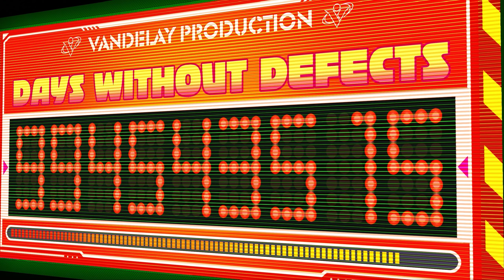Hi-Fi RUSH - All Bosses / Boss Fights + Ending | Special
Willkommen zum YouTube Gaming Boss Video vom HiFi Rush Game - hier gibt es alle sieben Kämpfe auf Deutsch / German zu sehen. Hi-Fi Rush Full Gameplay Walkthrough Playthrough auf Xbox Series X , PC oder PlayStation 5 (PS5) , No Commentary in 1440p 60fps HD inklusive Guide. Let's play inklusive guide , timeline und showcase aller cutscenes movie edition , all characters, best moments ;)

Euer Exocron

►Timeline:
00:01 Nr. 1 - QA-1MIL
11:10 Nr. 2 - REKKA
20:57 Nr. 3 - Zanzo / Zanzos Budget
42:13 Nr. 4 - Korsica
58:29 Nr. 5 - Mimosa
1:14:02 Nr. 6 - Roquefort
1:23:33 Nr. 7 - Kale
Nicht wundern - es sind die kompletten Fights! Somit auch mit: Wie komme ich hin, wie verläuft es und wie ist der Abspann dazu.